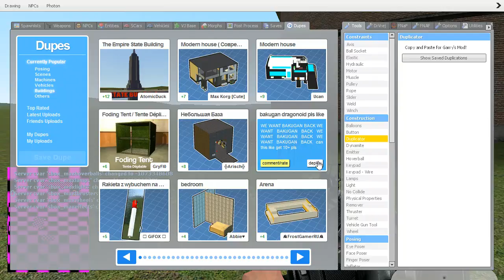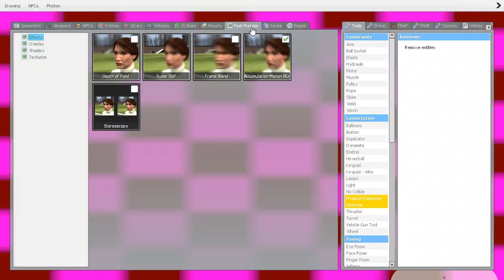Spawning in Dupes | Garry's Mod Sandbox #35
Shout out to GrayDaking Also my mic broke so in this video you wont hear me.
Friend me on Steam
JIMMY